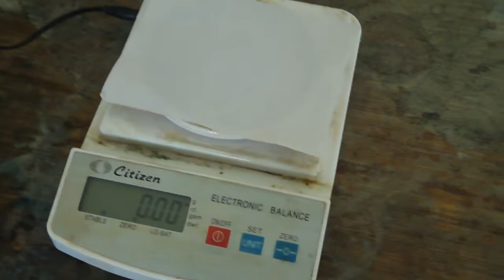To prepare p-bromoacetanilde